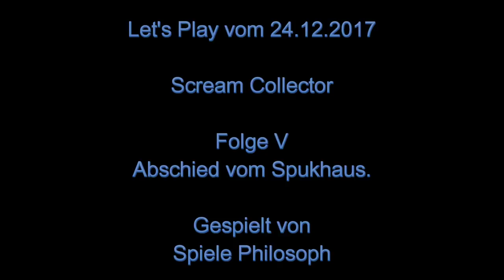Let's Play von Scream Collector - Folge V - Abschied vom Spukhaus.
Mit dem vollständigen Ausbau der 2. Szene sowie dem Abschluss der vorerst letzten Errungenschaft gibt es nicht mehr viel zu tun. Das Freischalten weiterer Diamantenboni erscheint aktuell nicht notwendig, da es nichts neues mehr zu erreichen gibt.